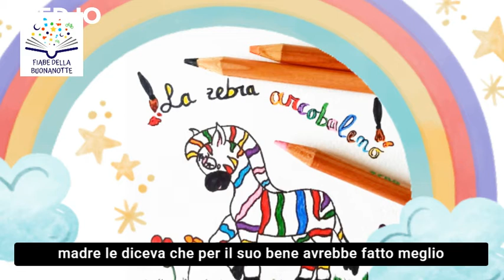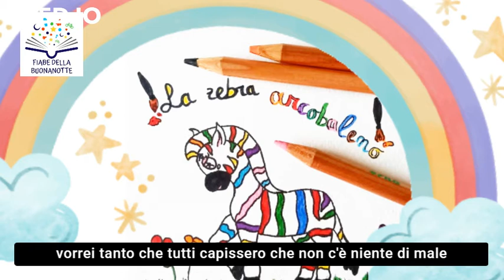Fiaba La zebra arcobaleno - Fiabe della buonanotte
Fiaba per bambini da 6 anni in su. Fiaba con animali che insegna ai bambini l'importanza di essere sempre se stessi, nell'animo e nell'aspetto.

C’era una volta una zebra che aveva una grande passione: dipingere. Utilizzava la pittura per raffigurare gli elementi della natura, ma soprattutto per decorare il suo corpo.

Fin da piccola non aveva mai gradito il manto bianco e nero con cui era nata. Tuttavia il suo branco riteneva che fosse la zebra più bella di tutte soprattutto per le strisce, simili nella forma a delle onde sinuose. Lei però non la pensava allo stesso modo e, ogni volta che osservava la sua immagine riflessa in uno specchio d’acqua, non si piaceva affatto.